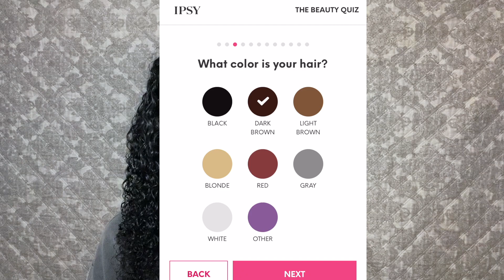IPSY GLAM BAG REVIEW!| APRIL 2020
Thanks for stopping by this video is all about my Ipsy glam bag. I received it in the mail a couple of days ago and I thought why film a video and show you guys what I got. Ipsy is  a monthly subscription make up box built so that you can try new products.

Social Media’s
TW & SC: Deeezyx1